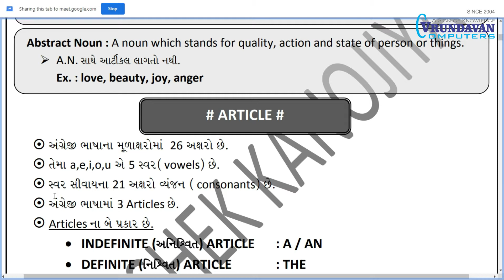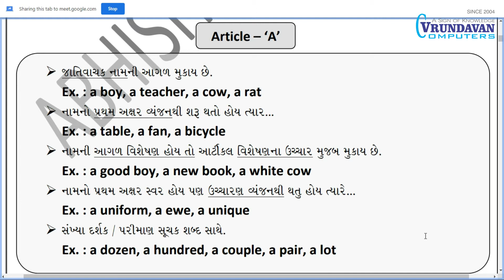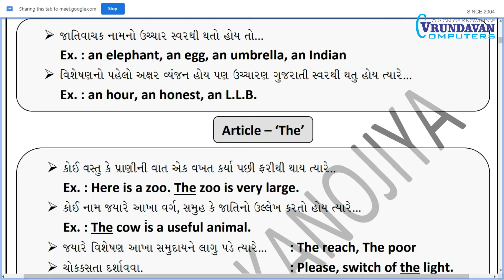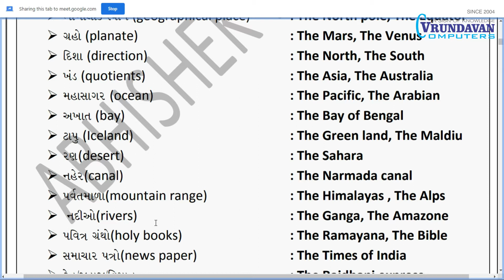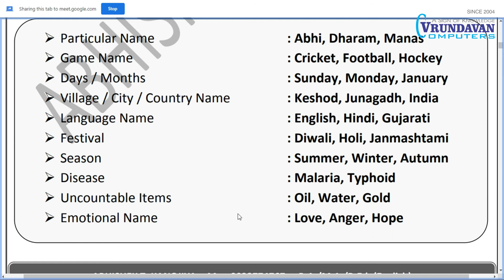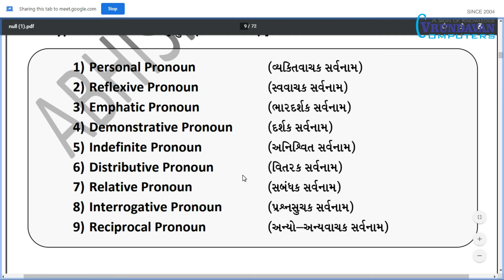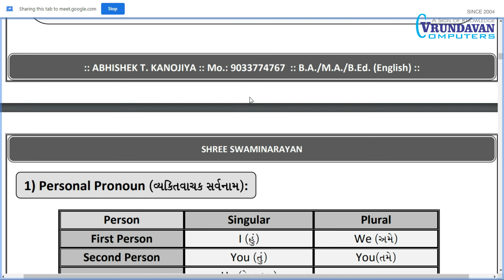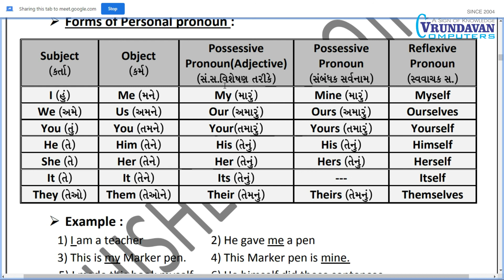English Learning Lecture 13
English is the international language and under stood all over the world. Here we upload how to better spoken_english.
Hope so this video improved your English conversation.